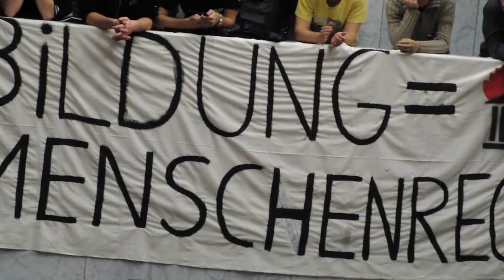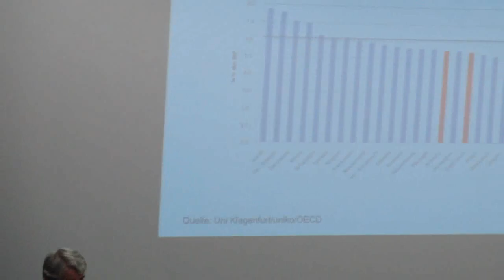Demonstration und Uni-Vollversammlung in Salzburg Teil 1v2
Am 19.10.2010 fanden österreichweit Demonstrationen und Uni-Vollversammlungen statt, um erneut ein Zeichen für die dringend notwendige Verbesserung der österreichischen Unibudgets zu setzen. So auch an der Paris-Lodron Universität Salzburg. Ihr Demonstrationsmarsch führte die Studierenden, Professoren und Uni-Mitarbeiter vom Mozartplatz, bis in die großen Hörsäale der Naturwissenschaftlichen Fakultät Salzburg zur 1.  Uni-Vollversammlung im neuen Jahrtausend.

Sehr geehrter Herr Bundeskanzler Faymann!
Sehr geehrter Herr Vizekanzler Finanzminister Pröll!
Sehr geehrte Frau Bundesministerin Karl!

Die Universitätsversammlung der Universität Salzburg, zu der Rektorat, Österreichische HochschülerInnenschaft und Betriebsräte derselben gestern (19. Oktober 2010, 18 Uhr, Audimax der Naturwissenschaftlichen Fakultät) eingeladen haben, hat unter großer Beteiligung von Universitätsangehörigen - gezählt wurden über 1000 Personen -- den folgenden Forderungskatalog
Beschlossen. Wir fordern, weil wir brauchen:

•​Gesetzliche Verankerung der Erreichung des 2%-BIP-Zieles bis Ende 2015

•​Sofortige Verhandlung der Bundesregierung mit den universitären Stakeholdern

•​Verbesserung der Betreuungsrelationen durch mehr Personal

•​Stärkung der Forschungsförderung

•​Lösung der finanziellen Probleme durch das Bundesbudget

•​Offizielle Rücknahme der angekündigten Sparmaßnahmen ab 2013

•​Rücknahme der bereits jetzt erfolgten und erfolgenden Kürzungen

•​Sicherstellung der sofortigen und langfristigen finanziellen Unabhängigkeit der Universitäten

•​Ausbau des Stipendiensystems zur Verhinderung von sozialer Selektion bei universitärer Bildung

•​Grundsätzlich: Investition und Ausbau statt Einsparung und Reduktion

Die Universitätsversammlung der Universität Salzburg erwartet sich von der Österreichischen Bundesregierung die umgehende Erfüllung der gestellten Forderungen.

Heinrich Schmidinger
Rektor

Tatjana Markl
Vorsitzende der ÖH Salzburg

Ulrike Tanzer
Sprecherin des Mittelbaus

Bernhard Scherl
Vorsitz des Betriebsrates I

Brigitte Krassnigg
Vorsitzende des Betriebsrates II